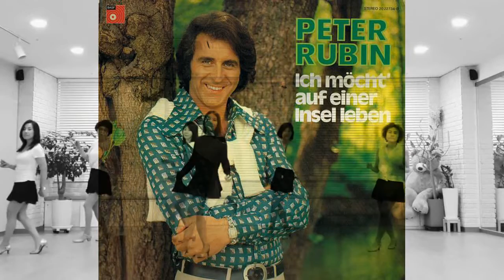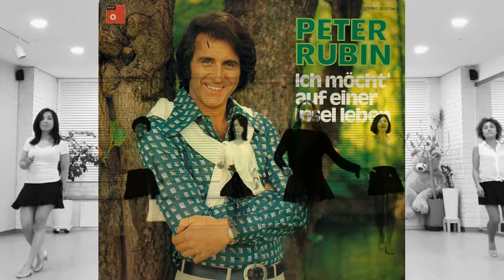Peter Rubin - Schöne Braut Von Gestern Abend